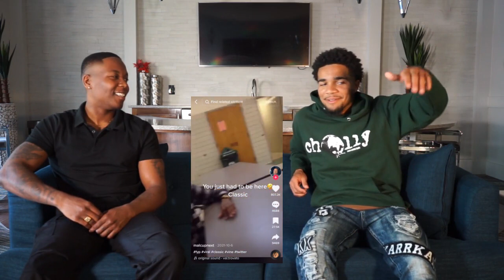Malcolm on Opening up for Lil Baby & Gunna , Music Industry, & Going Viral on Social Media